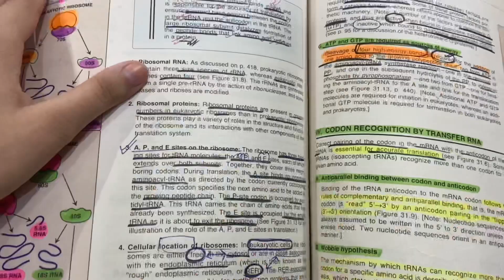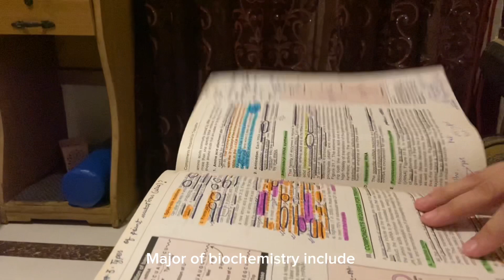A cozy day in life👩‍⚕️!!! Exam day Vlog|Biochem major🔥